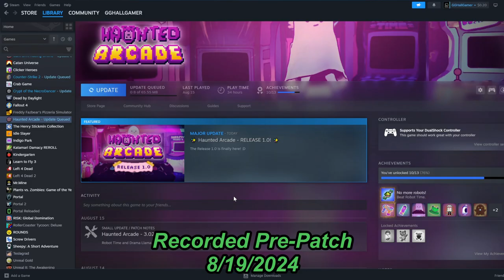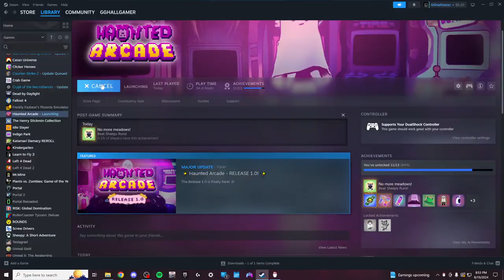Haunted Arcade: 1.0 Release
Completing all 3 new games
- Defenders of Plushville
- Sheepy Runs
- Lazer Bike (AKA Laser Bike)

Not in the video, but I would rate each games difficulty as...
- Sheepy Runs (2/10) Easy
- Defenders of Plushville (8/10) Hard
- Lazer Bike (10/10) Painful
Also, might aswell include the old games
- Air Hockey (1/10) Very Easy
- Hooked on Art Original (1/10) Very Easy
- Drama Llama (3/10) Somewhat Easy
- Jumping Witch (5/10) Somewhat Difficult
- Robot Time (6/10) Challenging

Based on my knowledge or the older games, I would say that if you know what you're doing, DL, JW, AH, and HOA are very easy. all of the newer games do actually require some effort. All I know about Sheepy Runs is that I was able to beat it on my first attempt, while the others took 30 minutes or more to complete.

Please, please, please, keep doing what you're doing. This game is great, it just needs a few tweaks